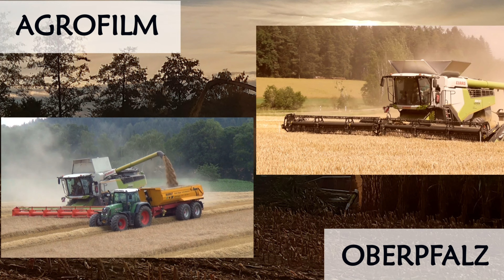Mais dreschen nonstop - Claas Lexion 740 und 560 - Landw. Lohnbetrieb Zollner - Maisernte 2022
Mais dreschen mit Claas Lexion 740 und 560
Landwirtschaftlicher Lohnbetrieb Zollner